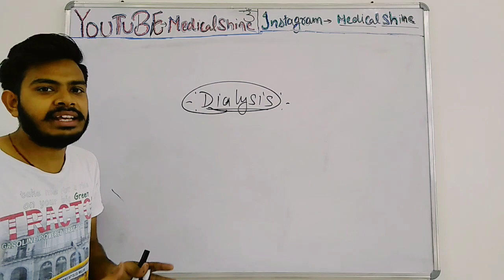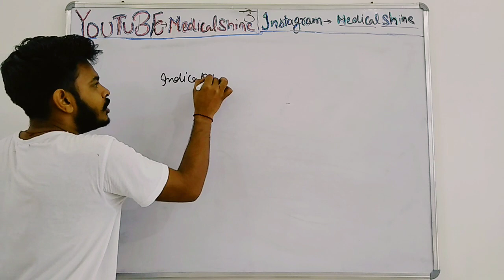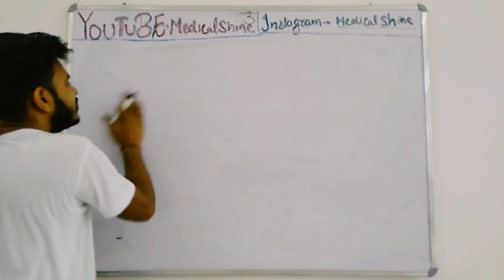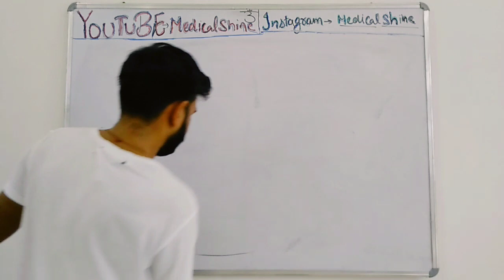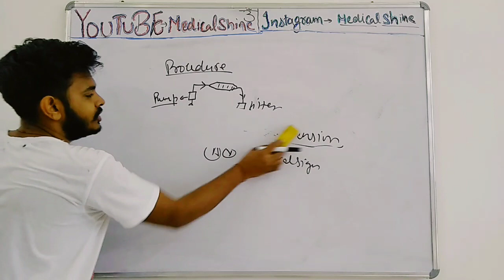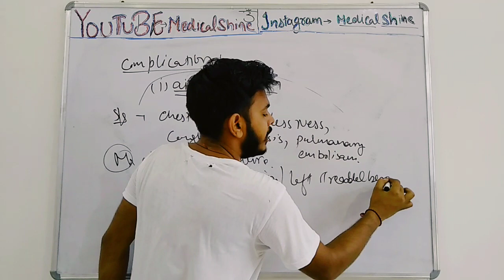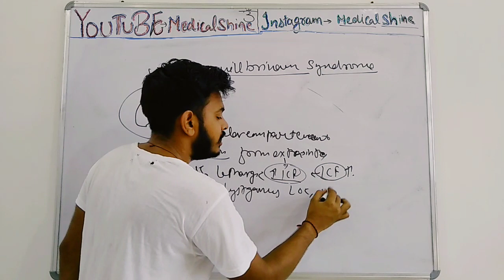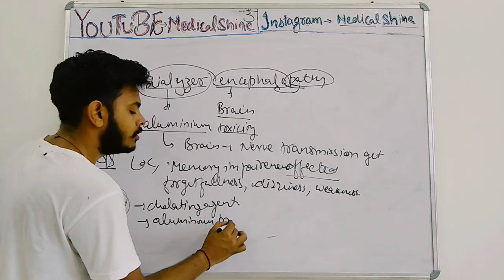Delhi AIIMS Classes|Hemodialysis Part-1